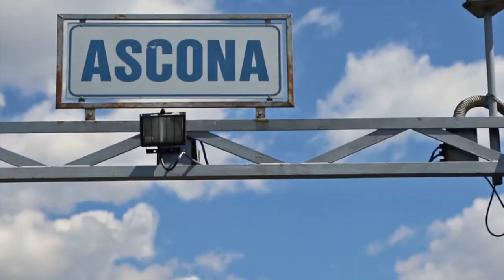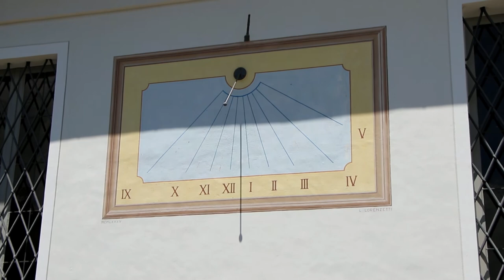LAKESHORE 9 - [1/2] - LAGO MAGGIORE: ASCONA E LOCARNO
STEFANO HA RAGGIUNTO LA PARTE SETTENTRIONALE DEL LAGO MAGGIORE, ED E'ORMAI GIUNTO ALLA FINE DEL SUO VIAGGIO. CAMMINARE SENZA FRETTA PER LE VIE DI ASCONA E DI LOCARNO E' UN OTTIMO MODO PER GODERSI LA PACE DI QUESTO ANGOLO DELLA SVIZZERA, IL PIU' SOLEGGIATO DI TUTTO IL PAESE, E NON PENSARE AD UNA STRANA CHIAVE APPESA AL COLLO E AD UN AMICO ANCORA PIU' STRANO...